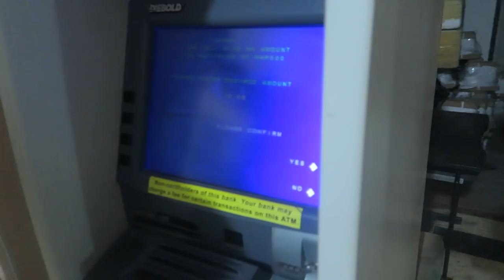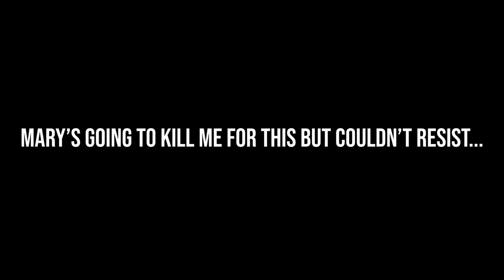SCOOTERS AND TUMALOG WATERFALL IN OSLOB!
Today we got to Oslob and checked out the sites!
⬇ Click 'Show More' to expand ⬇

First thing we did was hire a scooter and go to Tumalog Waterfall!

Vlog almost every day 6PM GMT

GEAR WE USE DAILY:
- Go pro extra batteries and charger